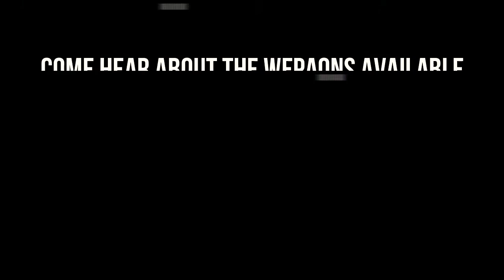The Battleground Intro